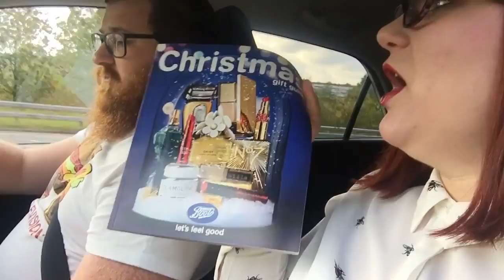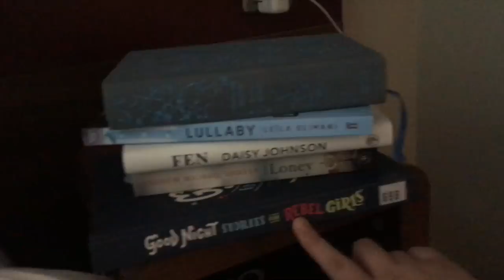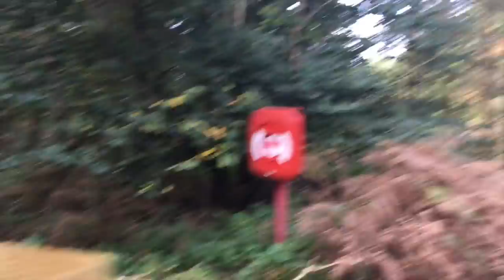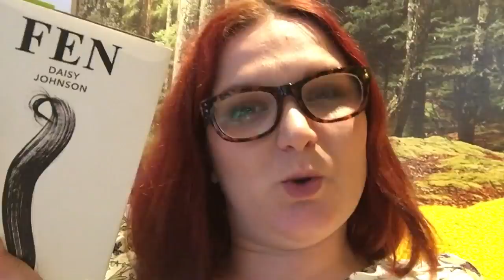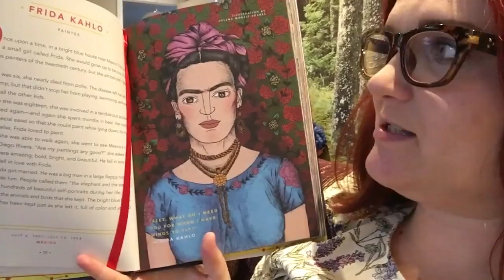Holiday Vlog | Lauren and the Books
HALLO!

We are holidaying ourselves SILLY this week and sharing it with you guys!

Books mentioned:
Wuthering Heights: